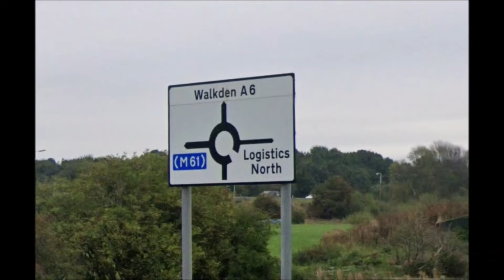Driving demonstration junction 4 m61 amazon roundabouts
Guide for these roundabouts, common on an atherton test